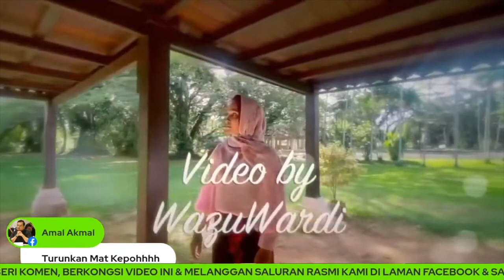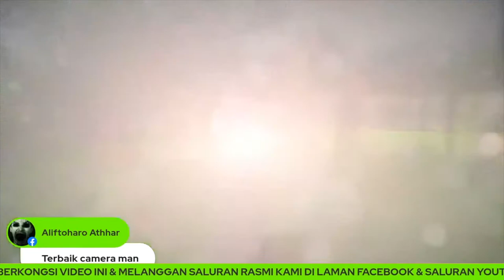Siti Mahani @ Konsert Karyawan Aura Positif Episode 3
Tonton video full di sini
Youtube Teachers Got Talent